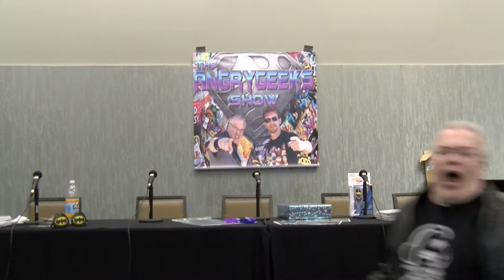Empire State Comic Con Angrygeeks Panel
From Empire State Comic con 2018 We are Live with special Guests From DCCOMICS BLUEDEVIL AND BLUEBEETLE Artist Paris Cullins From Marvel Comics Punisher and Xmen artist John Hebert and from Quahog Robert Franzese cosplaying as the Real Life Peter Griffin

Show Credits:
Opening theme  Performed , High Adventure
EX Producer: Roy P. Erickson
Cameraman: Brian Montes de Oca
Cameraman: Will Hennessy

Shot in the Geek Lair in Ware Massachusetts
High Adventure

Entertainment License Standard YouTube License Category Entertainment License Standard YouTube License Category Entertainment License Standard YouTube License Category Entertainment License Standard YouTube License Category
Entertainment License
Standard YouTube License
Category
Entertainment
License
Standard YouTube License
Category
Entertainment
License
Standard YouTube License
Category
Entertainment
License